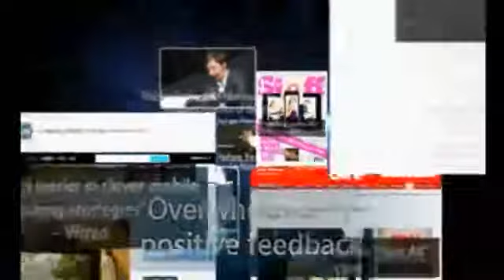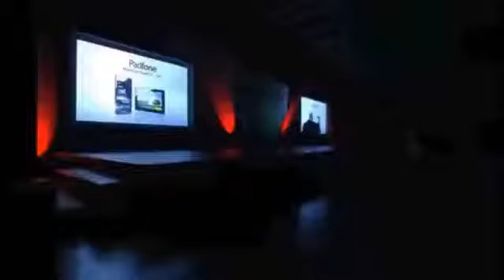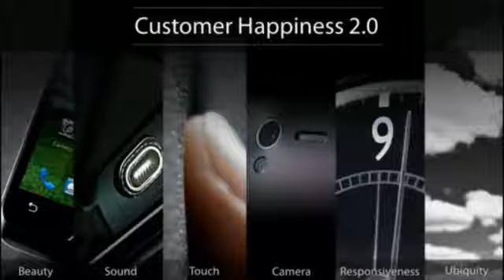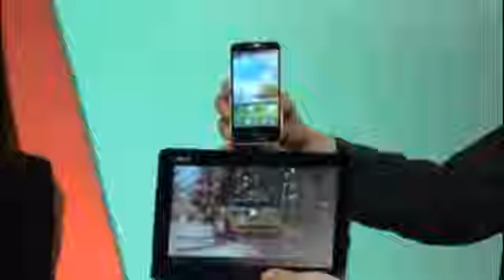Asus PadFone 2 launch event Part 1 10 16 2012 YouTube